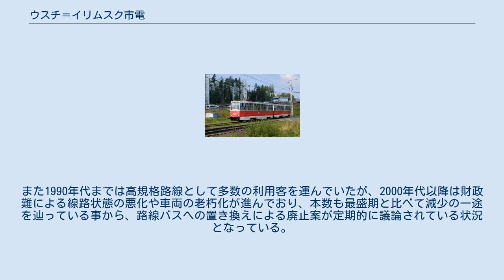ウスチ＝イリムスク市電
ウスチ＝イリムスク
ウスチ＝イリムスク市電（ロシア語: Усть-илимский трамвай）は、ロシア連邦（旧：ソビエト連邦）のウスチ＝イリムスクに存在するライトレール（路面電車）である。
 シベリア地方イルクーツク州北西部の都市、ウスチ＝イリムスクに1988年9月15日に開通した電化鉄道路線。
アンガラ川東部に全長14 km、10箇所の停留所を有する路線を有し、全線高速運転が可能な高規格の専用軌道で建設された事からライトレールに位置付けられている。
ウスチ＝イリムスクの中心部にある工業団地と木材コンビナートを有する工業地帯を結んでおり、乗客のほとんどは工業地帯への通勤客である。
車両は開業時からソビエト連邦各地に導入された路面電車車両のKTM-5（71-605）が使用されている。
 運転間隔は5 - 30分間隔で、平日・休日ダイヤ共に通勤時間帯（平日：朝・夕、休日：朝）には5 - 10分間隔の高頻度運転が実施されている。
終点にあたる9番小地区電停（9 микрорайон）とウスチ＝イルムスクCHP電停（ Усть-Илимской ТЭЦ）と、途中のアグロファーム・アンガラ電停（Агрофирма «Ангара»）には折り返し用のループ線が存在し、9番小地区 - アグロファーム・アンガラ間の区間運転も行われる。
路線の大半は森林地帯（タイガ）に沿って敷設されており、クマとの衝突事故も発生している。
列車の管理は車庫に設置された制御室で行われる。
 計画当初はソ連国鉄（現：ロシア鉄道）のウスチ＝イルムスク駅までの路線を含めた大規模な建設計画が存在したが、ソビエト連邦の崩壊の煽りを受け、1992年を最後に延伸は行われていない。
また1990年代までは高規格路線として多数の利用客を運んでいたが、2000年代以降は財政難による線路状態の悪化や車両の老朽化が進んでおり、本数も最盛期と比べて減少の一途を辿っている事から、路線バスへの置き換えによる廃止案が定期的に議論されている状況となっている。